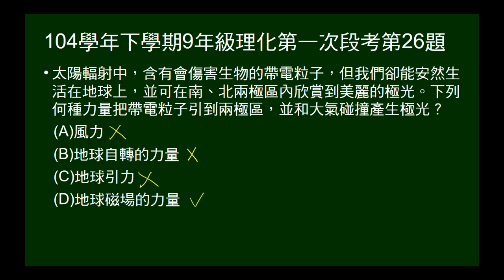104學年下9年級理化一段第26題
問何種力量，將帶電粒子帶到兩極，發生極光。